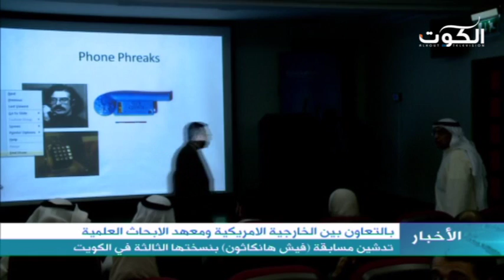تدشين مسابقة (فيش هانكاثون) بنسختها الثالثة في الكويت